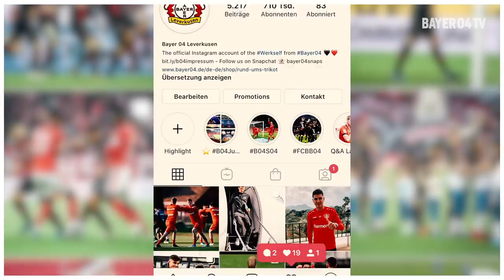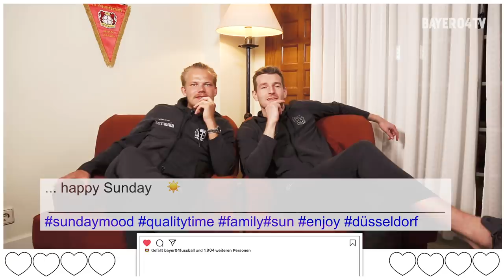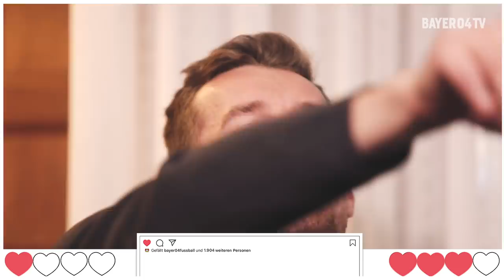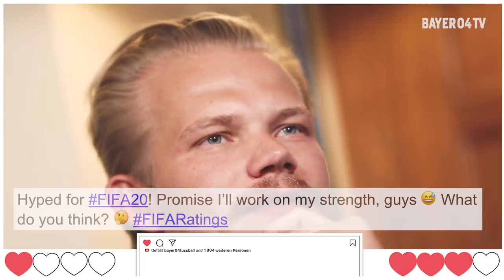Postingtexte von Instagram erraten | "WER POSTET DENN SOWAS?"🤔 mit Lukas Hradecky & Joel Pohjanpalo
Wir haben unsere Profis auf die Probe gestellt: Erkennen sie nur anhand des Postingstextes, um welchen Instagram-Account der Mitspieler es sich handelt? Den Anfang unseres neuen Formats "WER POSTET DENN SOWAS?" machen unsere beiden Finnen Joel Pohjanpalo und Lukas Hradecky.